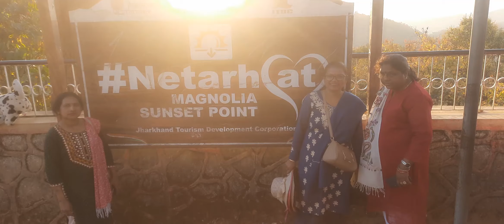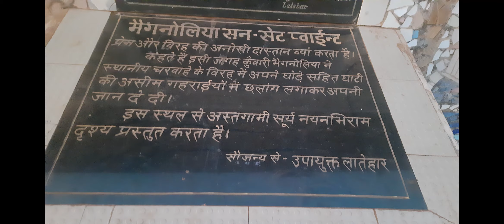MAGNOLIA SUNSET POINT NETARHAT | A UNIQUE LOVE STORY || Family Trip to Netarhat ep3 | Kiran Kisku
Site Visited: MAGNOLIA SUNSET POINT. It is an epitome of eternal love & sacrifice. The legends say that Magnolia, a British maiden, jumped off along with her horse, into the depths of the valley after failing to unite with her beloved, a local shepherd.

Netarhat is a hill station in Latehar district[1] in the Indian state of Jharkhand.[2] It is also referred to as the "Queen of Chotanagpur", and is a hill station.[3] The town is also famous for Netarhat Residential School, set up in 1954.

It is located 156 kilometres (97 mi) west of Ranchi, the state capital.
It will take approx 3 to 4 Hours to reach there.